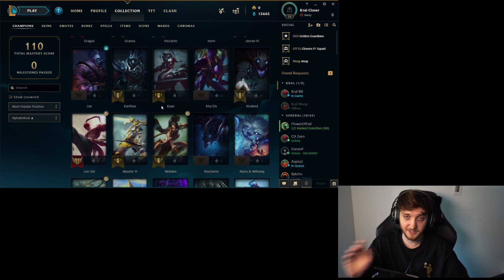LEE SIN HAKKINDA HER ŞEY - 100.000 ABONE ÖZEL